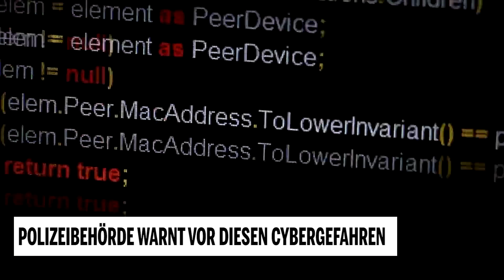Polizei warnt vor diesen Cybergefahren